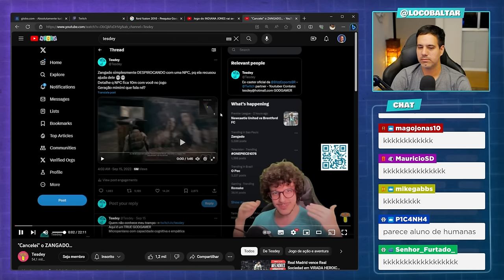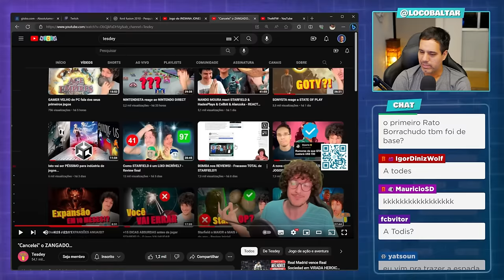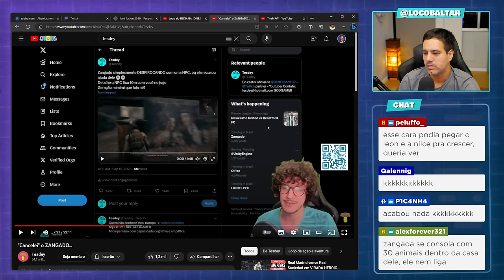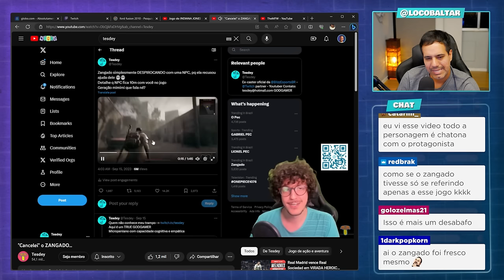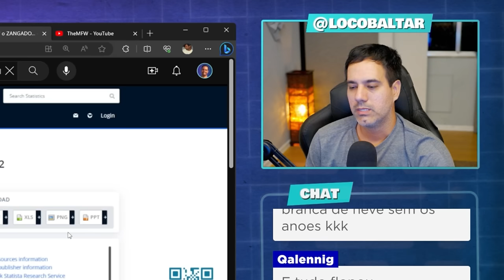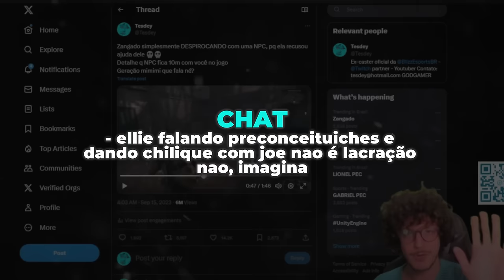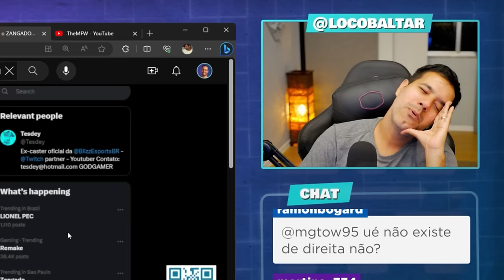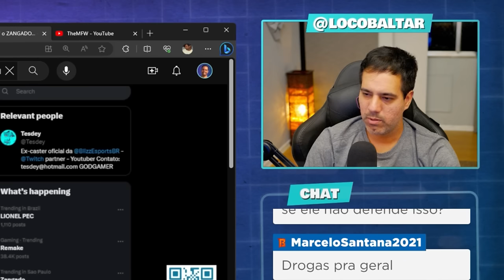REACT: Zangado Cancelado e Personagens Lacradores no Mundo dos Games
Reagindo polemica do cancelamento de Zangado e batendo um papo sobre os personagens lacradores no mundo dos games.

✅ Canal de promoções no Telegram